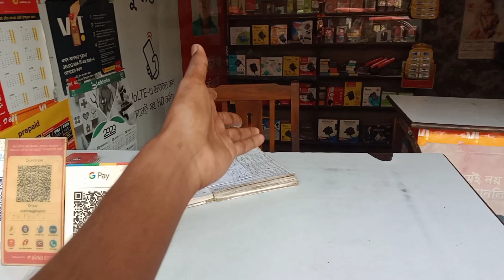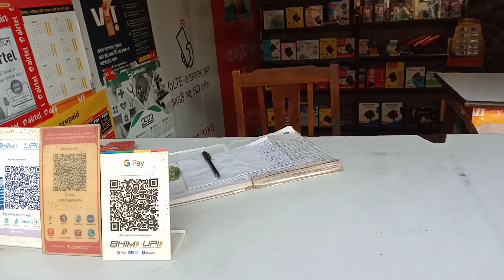Ramzan ka 18 roza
Aj to roza lag gaya

Ramzan ka 14th din main roza nahi hoon

Ramzan ka 10 roza

Ramzan ka paanchva din

Ramzan ka chautha din

Ramzan ka teesra din

Ramzan ka pehla din

Dukandar ke sath kiya prank😂

Youtube se yah kya aaya
all vlogs in my channel please support me 🙏🥺

bhoot video
short video
 foodgellegas
ola s1 pro
rsong
bhoot
bento
devina kirana
fish video
gully
apple
bhoot
birds video
cake banane wala video
craft
crazy xyz
dj  aarti
kahani
ranga bhai ke comedy
cake wala video
dj song
bewafai gana
bewafai gana
shafa video
tumse bhi mujhse bhi azadi pyar
ahiran song
Bhojpuri DJ gana
crazy xyz
Bengali mubi
Chhotu Dada bus wala
Chhotu Dada bus  ar rahman
kasam  Singham
 tour
kaan ke dard ki dua
little
rajdoot bike
ultrasound se jane ladka yaar
musalmaan song
Manoj scan
cricket wala
fish video song
how to malk like a man
Hrithik Roshan
Kolkata ka 2022
shafa video
gana song
shorts
bedsheet ka design
dj song
kamo
khair Jan baqir
Baba Baba Baba Baba Baba Baba
dance
shafa video
horror movies
shafa video
horror movies
baby shots
bhoot wala dikhaiye to
birthday song
food blogger
video safa video
prank video
aarambh hai prachand x police
kutta
bole
bhoot
Babu dance
music trave
flowar drawing easy
Ganpati Bappa morya
new video upload hua hai
new vlog sourav joshi
356 vlogs sourav joshi
Holi vlog Saurav Joshi
vlog video
vlog song
vlog no copyrighted#ice cream
Arif vlogs yt
shorts
vah bete mauj kar di 😎🙏🥺
shorts Arif Khan yt
Arif vlog g shorts
thra crazy xyz
viralManu Kala chashma jachda hai
status
arti sartaj new song
ajay dhingra party
bangal
duniya ka sabse khatarnak
nagpuri song